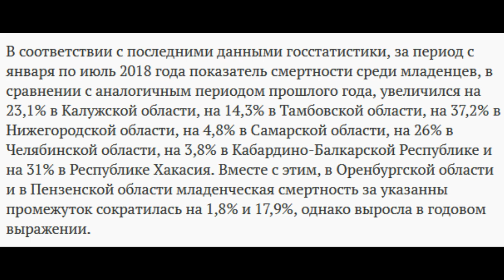Врач переспал с пациенткой под наркозом или 1 День из жизни отечественной медицины